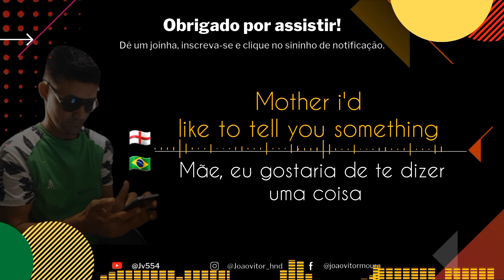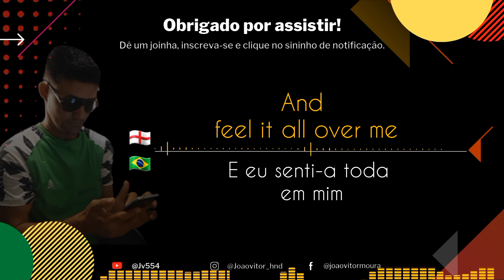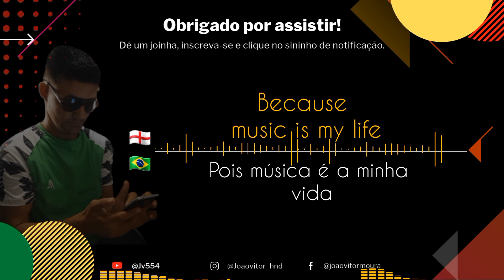Yvonne Sterling - Full of music (legendado e traduzido)